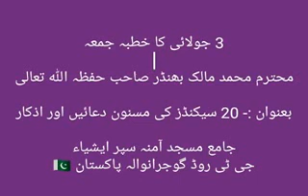20 سیکنڈز کی مسنون دعائیں اور اذکار / محترم محمد مالک بھنڈر صاحب حفظہ اللہ تعالی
3 جولائی کا خطبہ جمعہ / جامع مسجد آمنہ سپر ایشیاء
جی ٹی روڈ گوجرانوالہ پاکستان 🇵🇰